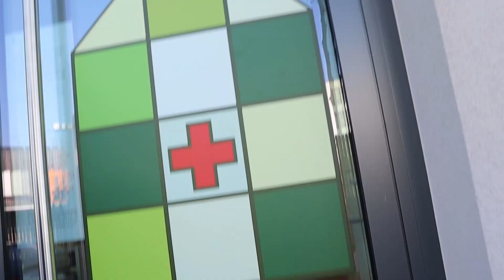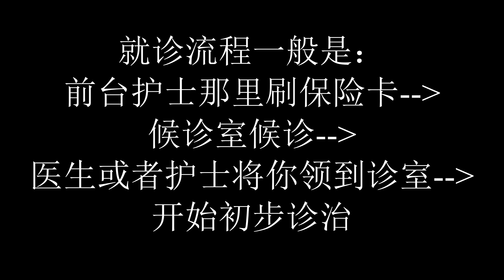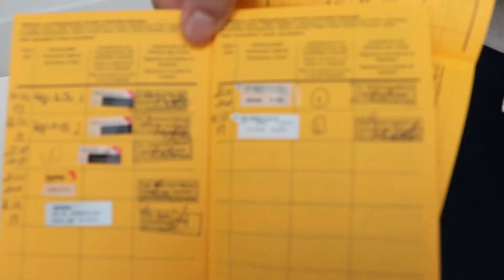在德国被蜱虫叮咬？ | 带你体验德国诊所除蜱虫经历 | 顺带打了个疫苗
上次周末上山采熊葱没有做什么防护措施，忘了山上也有危险。
这不，今天早上胡大夫就发现脚踝有个小动物叮在那里一动不动，家里也没有处理虫子的工具，于是我们赶紧联系了家庭医生进行处理，顺便打了最后一针蜱虫性脑炎疫苗。